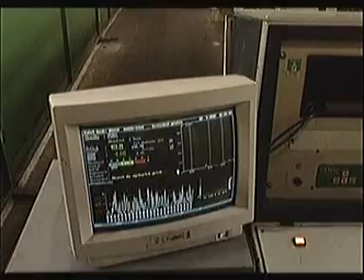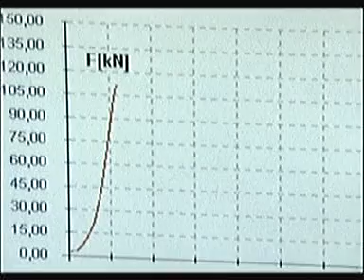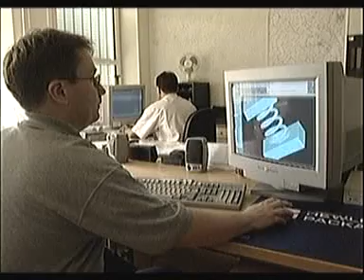dokument HŽP CZ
Film o výrobě v Hanáckých Železárnách a pérovnách a.s.